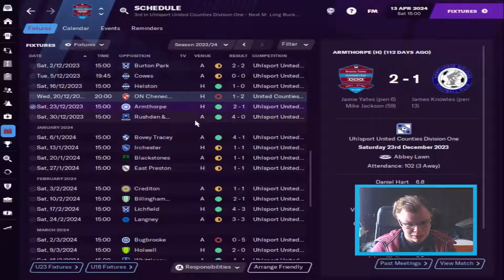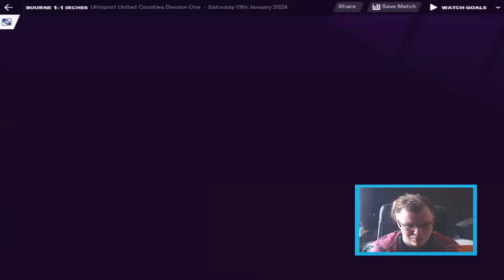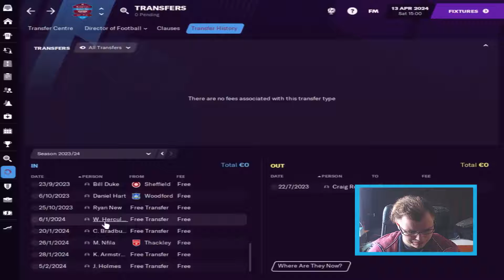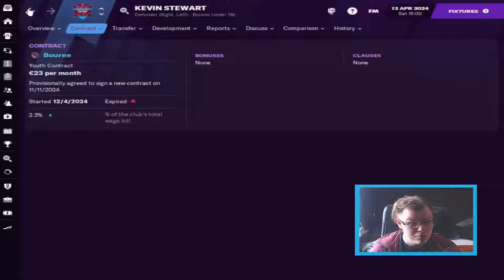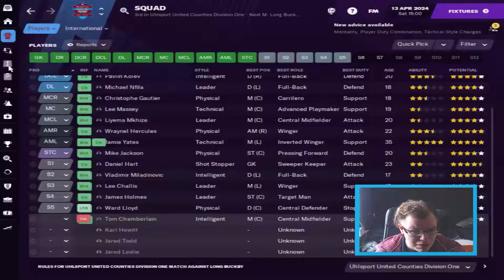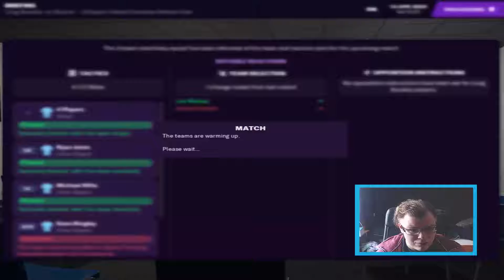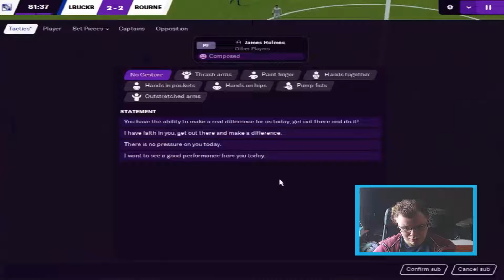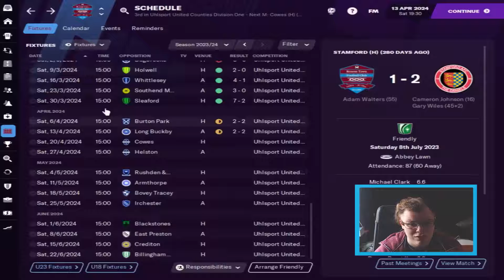The Great Grandfathers Bourne Town| FM21 | C2 S01 Ep03| Fight for Promotion | Football Manager 2021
created a new concept for FM21 save, The Great Grandfather. Take over Bourne Town after getting sacked from Shieffield FC.

We taking over glorious old classic Shieffield FC, the oldest football club in England and the world. the goal is take up the oldest club to highest tier, taking them up to Premier League and getting them some success